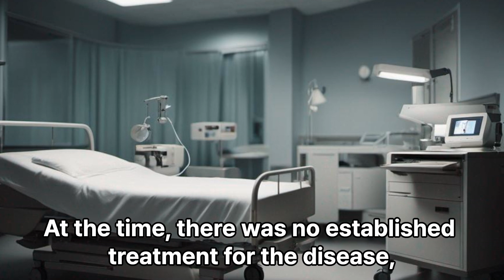Fading Hope in the Hospital Ward - Short Horror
In a bygone era, I found myself hospitalized for a rare, nearly fatal collagen disease in a ward filled with patients battling seemingly insurmountable illnesses. Treatment options were experimental, and my aversion to medication led me down an unconventional path.

Conversely, a fellow patient received antibiotics with high hopes. She folded origami, looked upon me with pity, and shared her optimism. Miraculously, I recovered and left the hospital, while she suffered devastating side effects from the antibiotics, resulting in the gradual loss of her limbs.

"Bittersweet Hospital Journeys" recounts the contrasting fortunes of two young souls in the throes of an unrelenting illness.

Thriller Suspense Ghost Haunted Demon Monster Slasher Gore Zombie Paranormal Psychological Supernatural Spooky Creepy Chilling Jump scare Serial killer Cult Possession Curse Killer Unsettling Disturbing Eerie Terrifying Dark Twisted Gruesome Nightmare Yurei Ju-on Ring
都市伝説 恐怖 ホラー サスペンス 第六感 幽霊 朧 怪談 妖怪 暴力 残酷 ゾンビ 妖异現象 心理ホラー 超自然的お守り 不気味 緊張感 殺人鬼 カルト 附体 殺人 不穏 不気味 ゾッとする妖艶 冷酷  恐怖の夢 呪怨 リング　ひきこさん 口裂け女